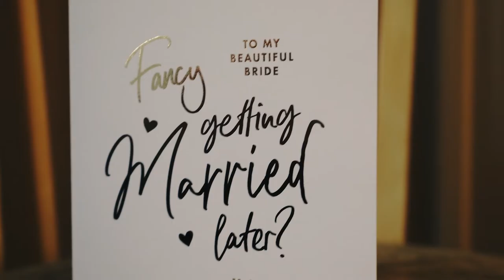Catherine & Lewis | 11th September 2021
Rochester, Corn Exchange